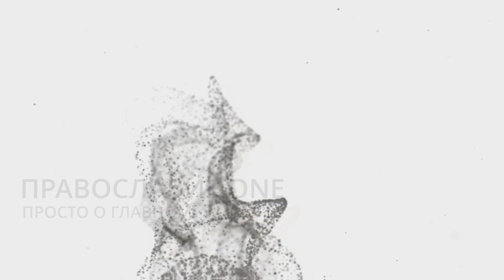Мы заняты обсуждением политиков, звезд, подсчетом чужих денег, но только это всё отводит нас от Бога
Всякий грех, который ты видишь вокруг себя, должен напоминать тебе о твоей греховности. Через это чувство появляется, по милости Божией, и смирение, то есть действительное сознание своих немощей. И это чувство было присуще всем святым. - протоиерей Валериан Кречетов